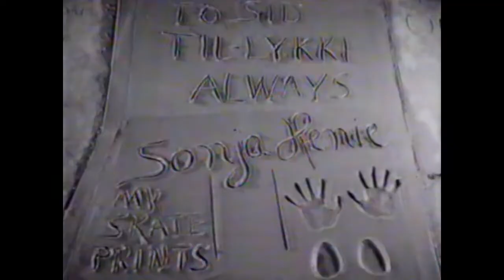1994 Olympic Profile Sonja Henie